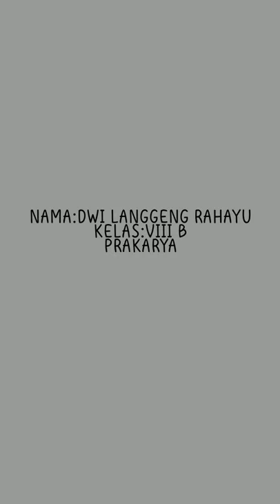Kerajinan bahan limbah keras